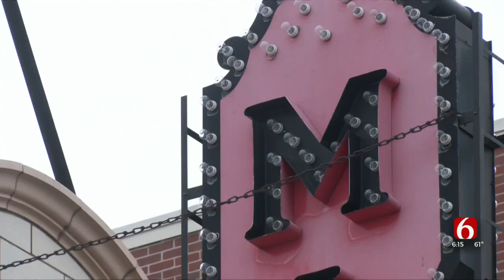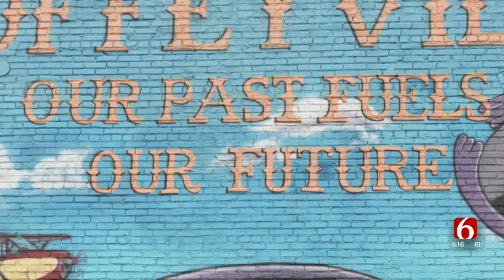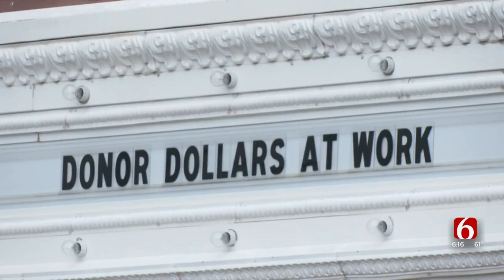Nearly 20 Old Wallets Found During Renovation of Historic Coffeyville Theater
More than a dozen wallets from the 1950s were discovered inside an old theater in Coffeyville, Kansas, while crews worked on multi-million dollar renovations.